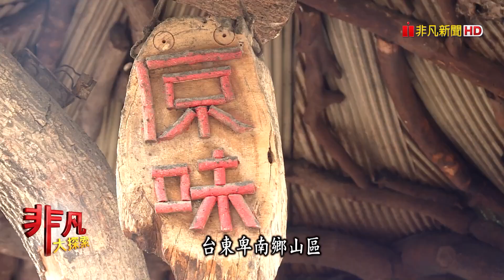台東卑南"嚐部落風味" - 吃一口鮮活滋味│台東美食必吃│原始部落山地美食│【非凡大探索】2021.04.11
店名：原始部落山地美食
老闆：沈連科
地址：台東縣卑南鄉利嘉路689巷16-6號
營業時間：17:00~23:00
推薦：桶子雞         $750
           石板烤肉     $300
           蒜苗飛魚     $400
           阿拜            $60/個
           生鮮小魚苗 $400